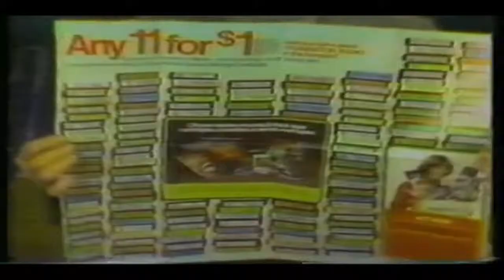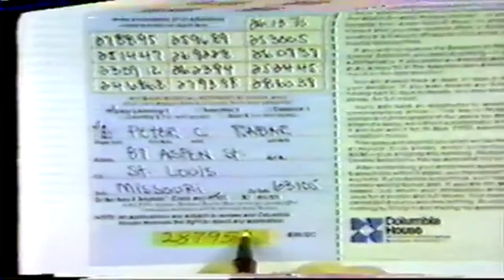"Columbia Record Club" - The Performa-Chords (1982)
Yet another previously-unreleased "gem" from Midwestern underground punk legends the Performa-Chords! The Performa-Chords were so badass that they relied on two rules for their entire recorded output: 1. No rehearsal - everything is 1-2-3-GO and made up on the spot, and; 2. NO DO-OVERS, EVER. "Columbia Record Club" is from 1982 (pretty sure, anyway) and features Dena on lead vocals and drumsticks and Marianne on guitar and extraneous vocals. It has two bad words in it, and just to clarify, we love Joe "King Carrasco! You can download it for THE FREES at Soundcloud  if you enjoy very very very very very obscure lo-fi bands! Thanks!

Lyrics:

See the club now
Join the Columbia Record Club
Kenny Rogers!
Chicago!
Michael McDonald and Fleetwood Mac

Pick one!
Pick two!
Pick three!
Pick four!
Pick 'em as many as you want!
'Cause they're all good

It's the Columbia Club
I've just joined it
Boy, am I happy!
They've got every record you could possibly want

There's no X there
But
There's Survivor
And that's enough for me!

It's all too cool
'Cause it's Columbia!
And that's a country where
Joe "King" Carrasco would probably like to go
And eat mushrooms
Stupid f*ckhead

Ohhhhhh, Columbia
(Fill in the box and win an extra record!! AAAHH!)
(YES!!!)
Whoa!!

They've got tapes here
They've got cassettes
They've got 8-tracks
They've got reel-to-reels
But who's got a reel-to-reel thing anymore?
Not my dad for sure
First he had that
Then he had 8-tracks
Then he got cassettes
And he's such an asshole!